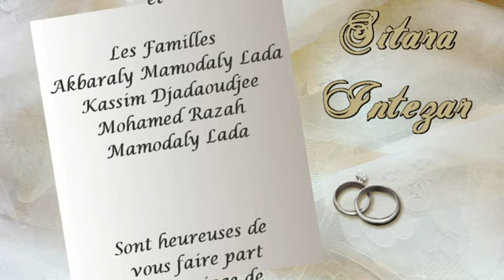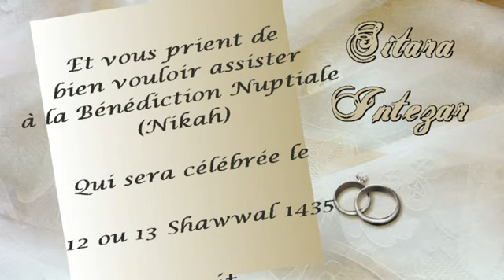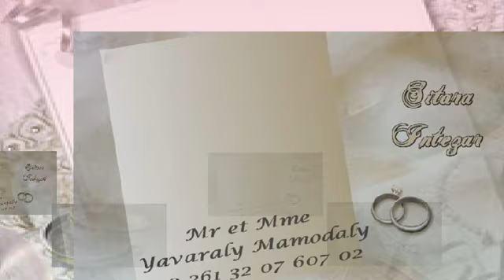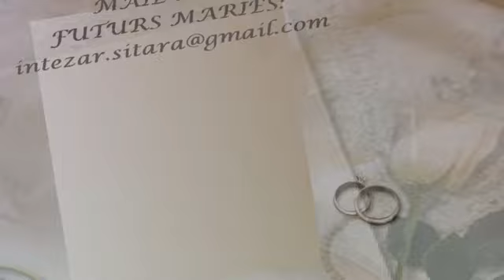Faire Part2 Sitara Intezar 09 Aout Morondava